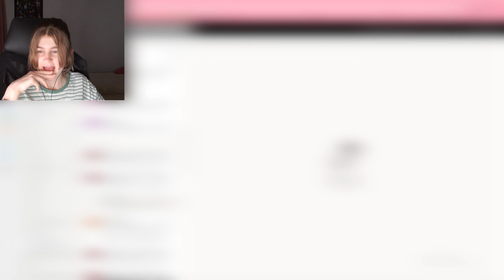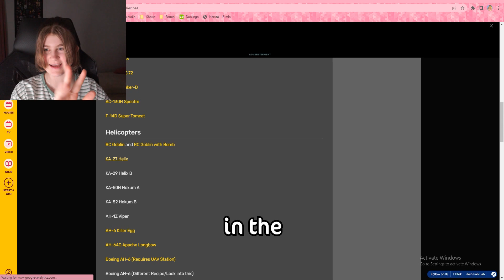When The ANNOYINGEST Minecraft Player Joins An SMP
i joined one of my friends smp's where i became one of the annoyingest minecraft players. this isn't an ordinary smp and instead is a modded smp with many mods such as a plane, tanks and gun mods